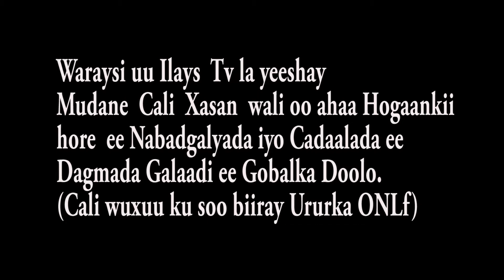Waraysi uu Ilays Tv la yeeshay Mudane Cali Xasan cawil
waraysi